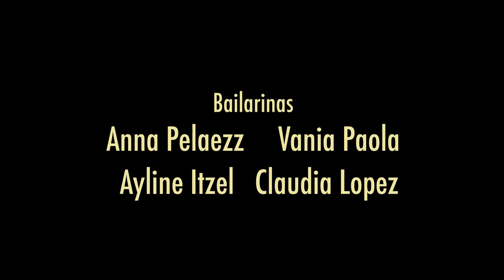A OJOS CERRADOS - Maia San Miguel, Mario Heredia, Ariel Vi, Grettel Oficial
A mi me cae que a ti te dieron
un manual para descifrarme
a ti alguien te dijo cómo tratarme

Sabes siempre lo que quiero
y sabes cuales son mis miedos
como si me conocieras de antes

Yo no sé muy bien
cómo fue que lo lograste
en qué momento derrumbaste
cada muro en mi interior

y es que me conozco bien
y yo sé cuando es muy tarde
y ya te pienso a cada instante
creo que ya me enamoré
solo espero que no me dejes caer

A ojos cerrados
te confío mi corazón
y dejo de lado la razón
hoy acepto esta locura
va a estar buena la aventura
y es que a tu lado
todo se vuelve mejor
y todo se llena de color
quiero estar solo a tu lado
y llamarte mi amor
amor amor, amor, amor

Me traes de cabeza
me sacas de esta tierra cada vez que me besas
tu y yo siempre encajamos como un rompecabezas
ay como me llenas, como me liberas

Y creo que es muy raro
que tú adivines siempre lo que yo estoy pensando
yo creo que algo divino nos tiene conectados
ay juntos volamos

y creo que es muy claro
que hoy la suerte es la que quiso estar de mi lado
porque se que los dos estamos enamorados
por eso hoy te canto que

Dirección: Beto Vargas
Bailarinas: Anna Pelaez, Ayline Itzel, Vania Paola, Claudia López
Coreografía: Anna Pelaez
Lugar: Solarium Music Studio